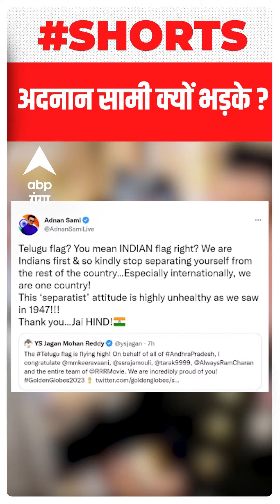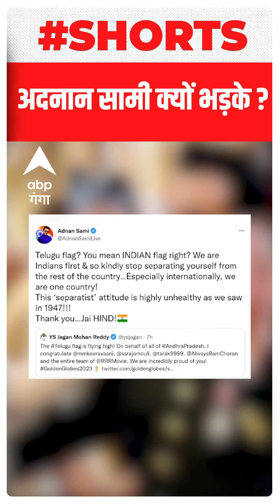Nathu Nathu को लेकर जगन मोहम रेड्डी के ट्वीट पर क्यों भड़के अदनाम सामी ? | ABP Ganga Shorts